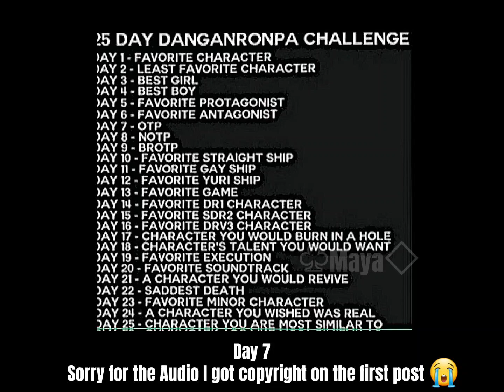Komahina edit || Day 7|| Spoilers fast moving images boyxboy